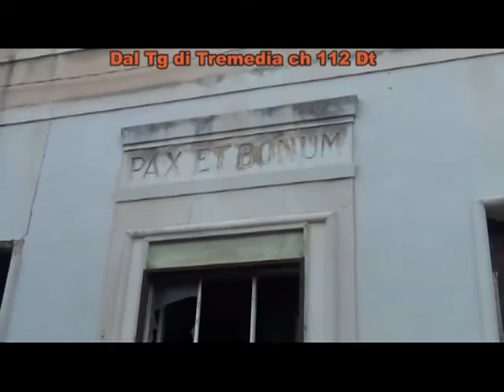Tirone, torna la discarica abusiva